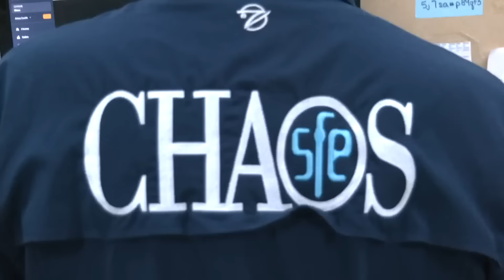Wahoo 2.0 Live seminar | Live Seminar fishing 2024 | FloridaSportFishingTV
Welcome to Florida Sport Fishing TV, your ultimate destination for adrenaline-packed, sun-drenched angling adventures across the fabulous Florida Keys and beyond!

🎣 Join us on a thrilling journey as we explore the region's diverse waterways aboard a state of the art Mercury V10 quad powered SeaHunter 41 ft Catamaran, chasing after the most elusive and exciting game fish that inhabit our coastal and offshore waters.

Get ready for an immersive experience with our English-language seminar, where we delve into the incredible world of rigging alongside the cutting-edge Wahoo 2.0 products.

00:00:00 Introduction to Wahoo Fishing 2.0
00:05:00 Wahoo Fishing Techniques
00:15:00 Understanding Wahoo Behavior
00:25:00 Latest Innovations in Wahoo Fishing Gear
00:35:00 Baits and Lures for Wahoo 2.0
00:45:00 Tactical Approaches to Targeting
00:55:00 High-Speed Trolling Strategies
01:05:00  Techniques for Wahoo Success
01:15:00 Boat Setup and Rigging
01:25:00 Mastering Wahoo Hotspots
01:35:00 Navigational Tips
01:40:00 Safety Measures for Offshore Wahoo
01:45:00 Conservation of Wahoo
01:50:00 Troubleshooting Challenges in Wahoo
01:55:00  Q&A Session -
02:00:00 Recap of Wahoo 2.0 Live Seminar

🌊 About Us:
At Florida Sport Fishing TV, we're passionate about sport fishing and the unique challenges that come with each expedition. We share our expertise, tips, and tricks to help both novice and experienced fishermen enhance their skills and make the most of their time on the water. Follow along as we begin construction of a new fishing lodge and hop aboard our instructional fishing courses.

🔍 Capt. Mike's Rigging Station provides basic to advance tips and tricks:

🛠️ Rigging Mastery: Learn the art and science of rigging from industry experts.
🤖 Wahoo 2.0 Showcase: Explore the groundbreaking features of Wahoo 2.0 products.
🔄 Live Demonstrations: Witness hands-on demonstrations showcasing the seamless integration of Wahoo 2.0 into various rigging setups.

500+ Instructional Videos.
Educating Florida Anglers Since 2002.

▼ FSF TV Crew:
• Creator/Host: Capt. Mike Genoun → @FloridaSportFishingTV
• Co-Host: Meir Genoun → @JigsRUs
• Producer/Videographer: Brandon Brooks → @Brandon_BehindTheScenes

▼ All-Inclusive Florida Keys Fishing Courses // Private Instruction

📺 What to Expect: Tune in for action-packed episodes featuring epic battles with a variety of prized catches and a behind the scenes look at what it takes to produce two different action-packed series. Our high-quality production captures the thrill of the chase, the beauty of Florida's scenic seascapes, and the camaraderie that comes with the fishing community.

🔍 Explore Our Playlists: Dive into our curated playlists for in-depth insights into specific fishing techniques, gear reviews, and behind-the-scenes footage. No matter what kind of fishing you love, we have content to fuel your passion, whether you prefer inshore or offshore.

🎓 Educational Content: We don't just focus on catching fish; we also strive to educate people about fishing. Learn proper rigging techniques and how to find and fool the most prized catches while preserving Florida's precious aquatic ecosystems for generations to come.

Our community is a welcoming space for enthusiasts to exchange tips, ask questions, and celebrate the thrill of the catch together.

Thanks for being part of the Florida Sport Fishing TV family – where the adventure never ends and the fish tales keep getting bigger! 🚤🌴 The "Florida Sport Fishing TV" description may be customized based on the channel's specific features and offerings.

All content presented in our videos, including this one, is for Educational and informational purposes only. The tips, advice, and techniques demonstrated are the results of our personal experiences and preferences in sport fishing. They should not be considered as universally applicable or definitive guides.